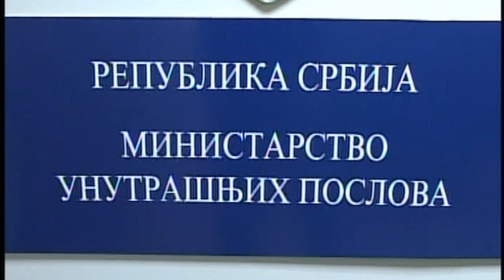Pretio plastičnim pistoljem